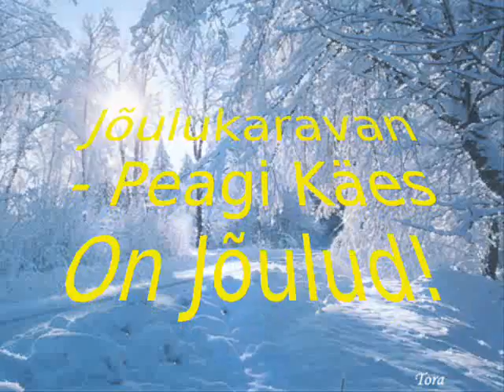Jõulukaravan - Peagi Käes On Jõulud!.wmv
Jõulukaravan - Peagi Käes On Jõulud!